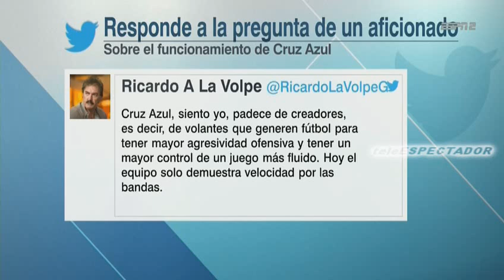¿A Pedro Caixinha le ha quedado grande el Cruz Azul? - Los Capitanes